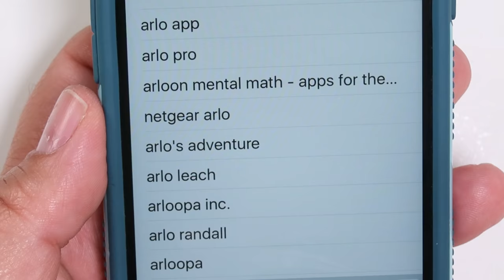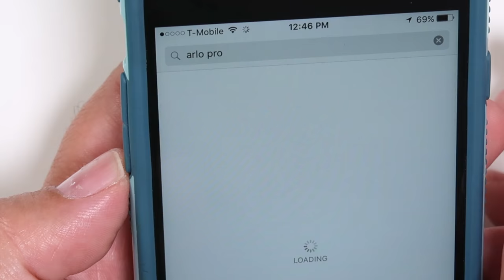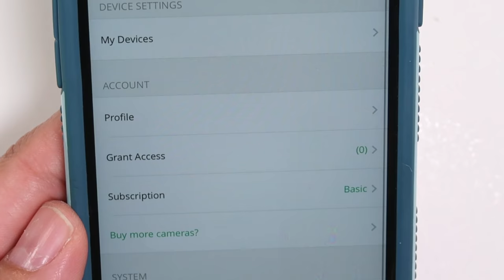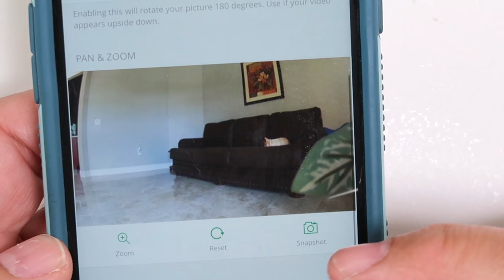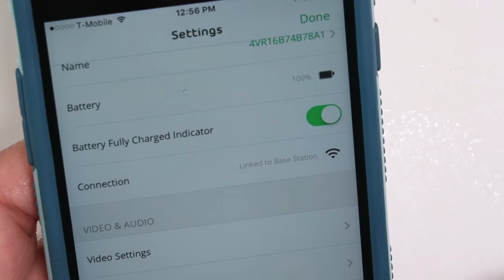Arlo Pro (ESPANOL) Mejor Camara de Seguridad VIDEO #2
Equipos que uso para crear mis videos:
Canon 80D
Canon G7X MII
Sony A7s ii
GoPro Hero 3+
GoPro Hero 4
GoPro Hero 5 Session
GoPro Hero 5

Lentes Favoritos
• Canon EF 24-70mm
• Canon EF 10-18mm _

Audio
• Grabador Zoom H4
• Grabador Zoom H5
• Micrófono Audio T4053b
• Micrófono Sennheisser G3 lavalier
• Microfono Sennheisser MK416
• Microfono Rode mini

Vistas Aereas
• DJI Mavic Pro
• ZeroTech DOBBY Pocket

Luces
• Aputure HR672

Juicedlink Riggy Micro dual XLR